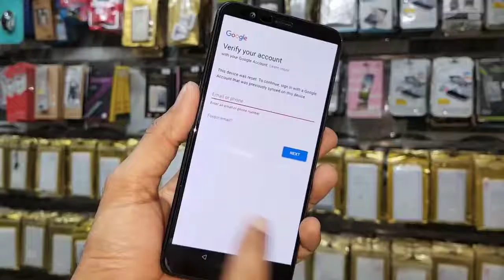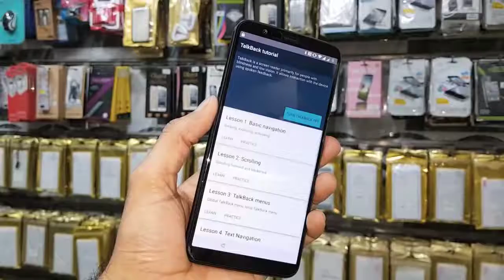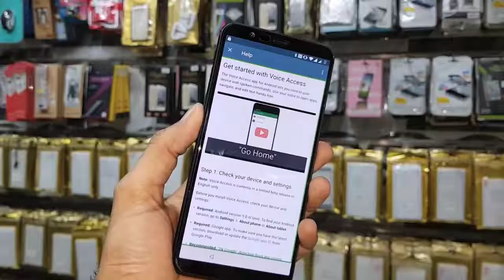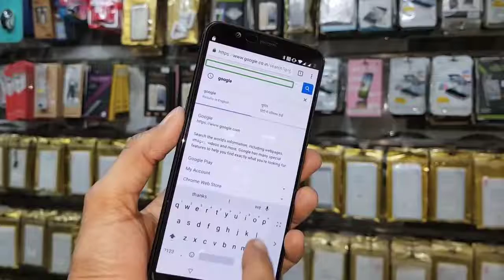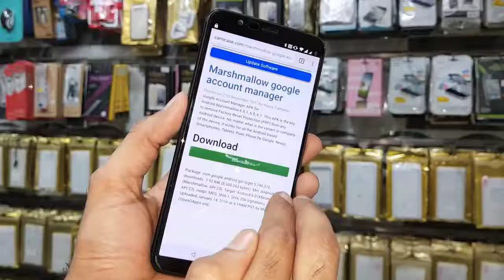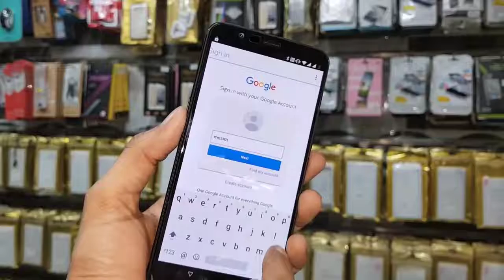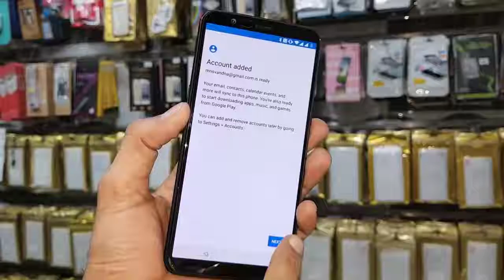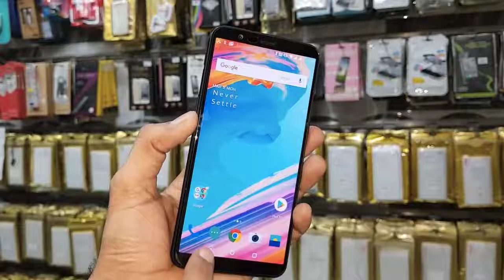How to Bypass Google Gamil Account ID OnePlus 5T A5010, 5000